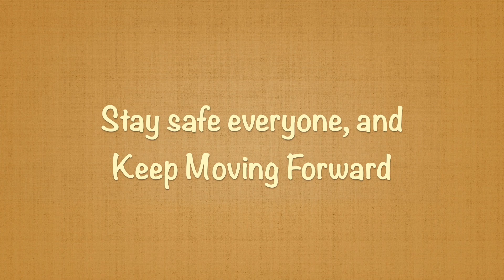Dog Party Video Compilation 2021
This is my Virtual 14th Annual Dog Party in many places, all dogs participated in different activities. Then, dog owners took photos or recorded video and sent it to me. I combined all the photos and videos into two different movies to watch. I hope you enjoyed attending the Virtual Dog Party.